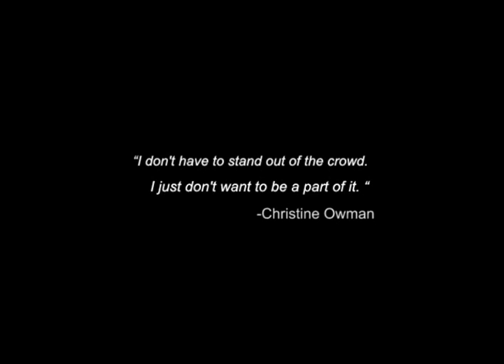Christine Owman Trailer 2011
This young lady has started to build up a reputation of explosive live shows: headbanging to obscure movie projections from the 20s & 30s, playing the saw, the cello, the ukulele and singing through effect pedals..
Song Title: DANCE Taken from the album THROWING KNIVES written and performed by CHRISTINE OWMAN
c & p Christine Owman 2011